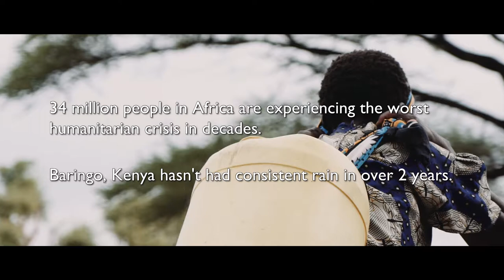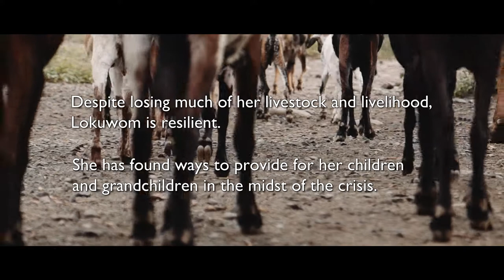Berries and Beads in Baringo | World Vision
In the midst of a deadly drought, something as small as a berry can provide food and as simple as a bead can provide hope. Dennis the Prescott is inspired by a family that continues to smile despite impossible circumstances.

Join the movement and help create a HungerFree world by sharing this video with your network.